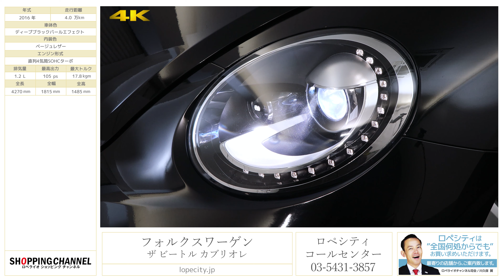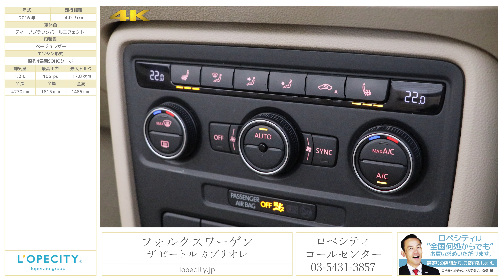フォルクスワーゲン ザ ビートル カブリオレ 2016年式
ディープブラックパールエフェクト/ベージュレザー/ブラック幌、フロア7AT(DSG)、右ハンドル、ディーラー車【車検令和3年12月迄】

人気車種「ザ・ビートルカブリオレ」が入庫致しました！最大の特徴であるソフトトップは静粛性と対候性の双方に優れ、ソフトトップの開閉時間はわずか10秒程度という速さで完了し、時速50km／h以下であれば、走行中でも操作が可能となっております！
この機会にぜひご検討ください！！

‹主要装備›
オートエアコン、キセノンヘッドライト、フロント・リアフォグランプ、前席シートヒーター、電動ソフトトップ、CD、DVD、純正SDナビゲーション、地上デジタルチューナー、4エアバッグ、クルーズコントロール、盗難防止装置、キーレスエントリー、レインセンサー、

‹主要諸元›
1.2L 直列4気筒SOHCターボ、105ps/17.8kgm、全長×全幅×全高mm 4270×1815×1485mm

￥3,958,000-　※オプション価格は含まれておりませ